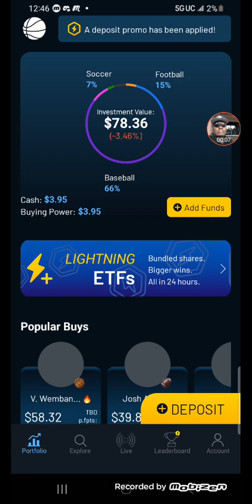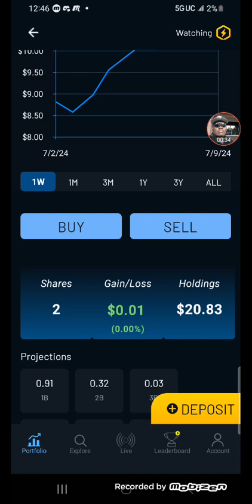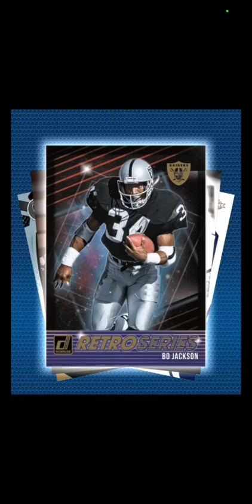CyberRealEstate Day 38 Predictions Stike Play for today 🤔